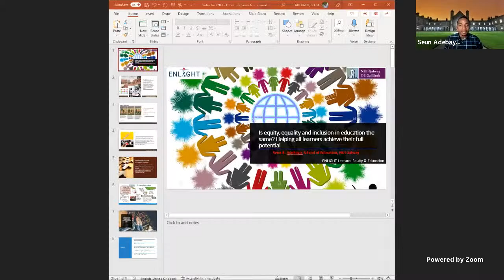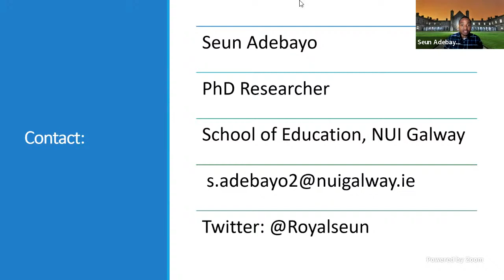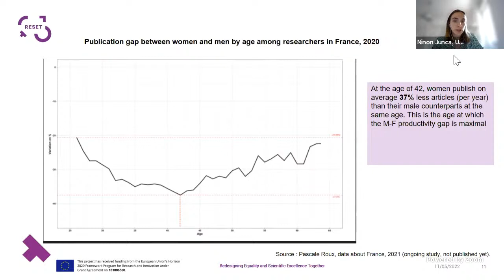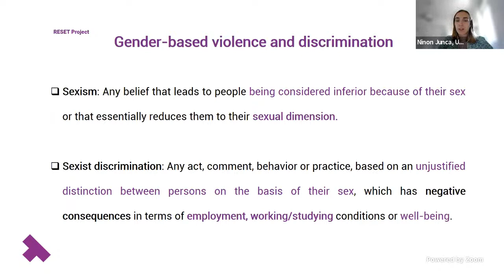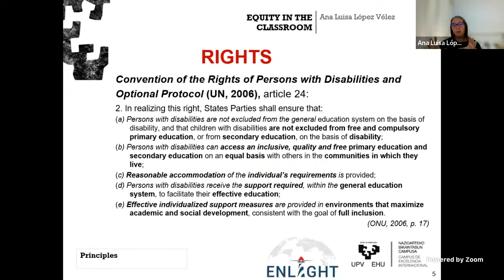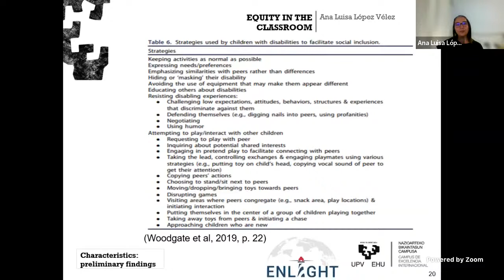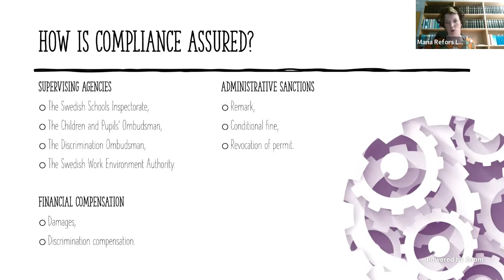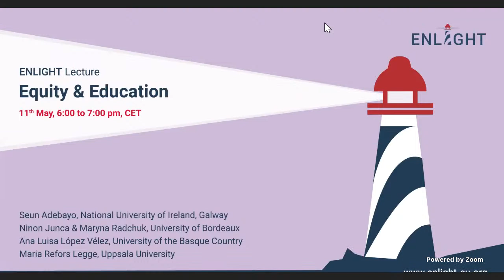ENLIGHT Lecture Series: Equity & Education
This lecture includes four presentations from experts on the topic from within the ENLIGHT network. Seun B. Adebayo, researcher at NUI Galway who investigates the development of culturally- inclusive and responsive learning environments gives an application-oriented presentation addressing the issue: “Is equity, equality and inclusion in education the same? Helping all learners achieve their full potential.” Secondly, Ninon Junca & Maryna Radchuk from the RESET project at the University of Bordeaux will address the topic: "Inequalities in academic careers from Master to tenure: getting aware to prevent better". Beyond the quantitative data of their project, their presentation seeks to present reasons for this discrepancy and to provide recommendations. Then Ana Luisa López Vélez who is a lecturer and at the Department of Didactic and School Organization at the University of the Basque Country and conducts research on inclusive and intercultural education will give a presentation on “Equity in the classroom”. Finally, Maria Refors Legge from Uppsala University talks about the Swedish experience of trying to regulate and uphold schools' responsibility to safeguard children's human rights while they are in the care of their school.